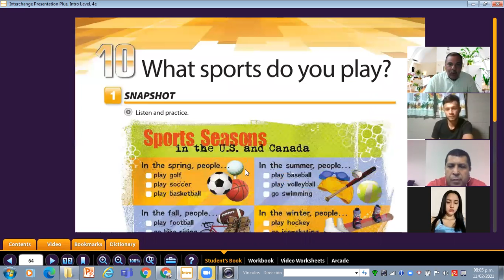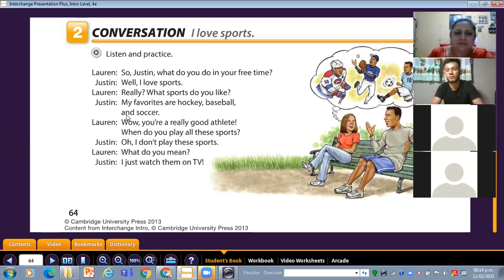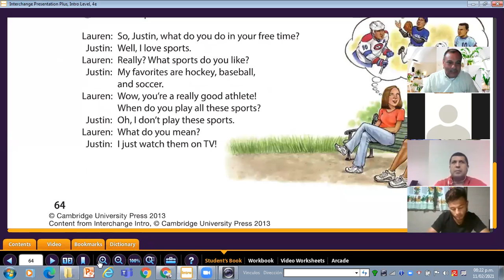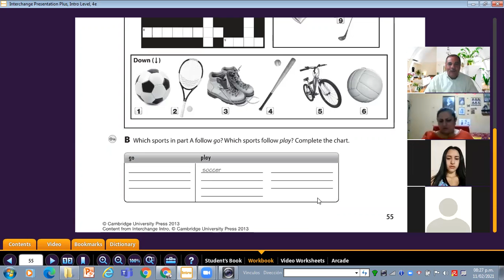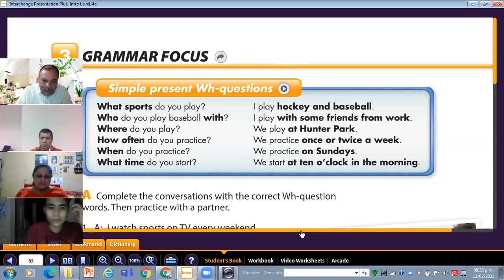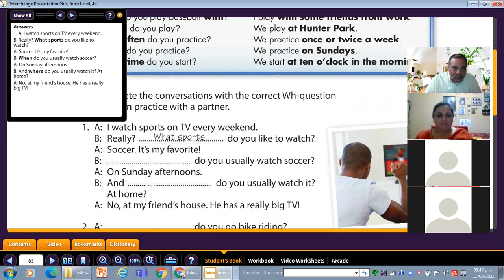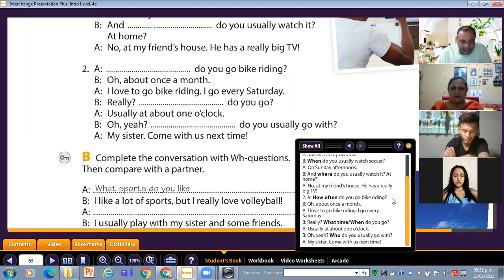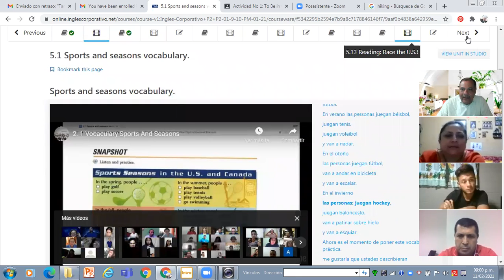Ingles Corporativo-Class No 12 Wh Questions in the Simple Present